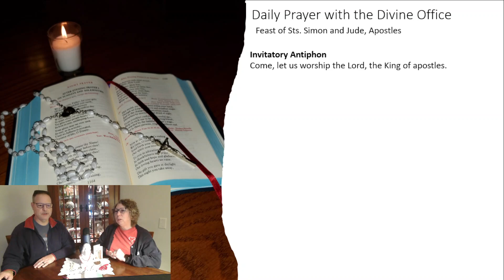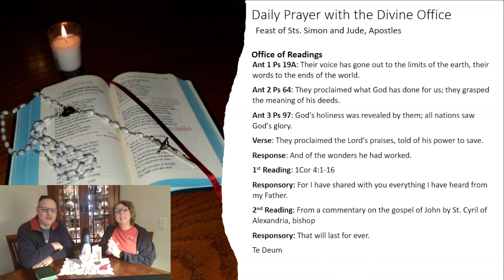Feast of Sts. Simon and Jude, Apostles: Invitatory + Office of Readings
Invitatory Antiphon: Come, let us worship the Lord, the King of apostles.
Hymn
First Antiphon: Their voice has gone out to the limits of the earth, their words to the ends of the world.
Psalm 19A
Second Antiphon: They proclaimed what God has done for us; they grasped the meaning of his deeds.
Psalm 64
Third Antiphon: God's holiness was revealed by them; all nations saw God's glory.
Psalm 97
Verse: They proclaimed the Lord's praises, told of his power to save.
Resp: And of the wonders he had worked.
First Reading: 1Cor 4:1-16
Response: For I have shared with you everything I have heard from my Father.
Second Reading: From a commentary on the gospel of John by St. Cyril of Alexandria, bishop
Response: That will last for ever.